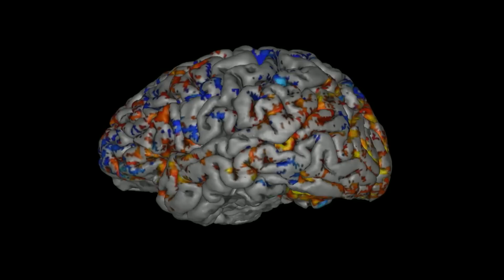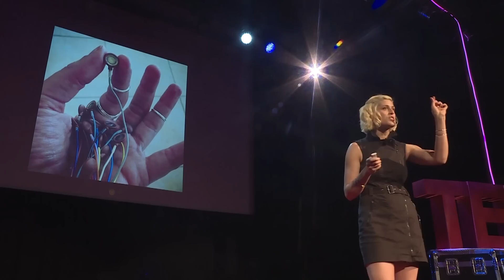Can We Choose to Fall Out of Love? | DESSA | TEDxWanChai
The singer and rapper Dessa had been writing songs about heartbreak for years, as she waded through a volatile relationship and a protracted breakup. One night, inspired by a TED talk, she decided to see if studying her brain could help her fall out of love.

Though her experiment on love is not an official scientific study, it is a lens for examining big questions on love and loss, mind and body, art and science.

Singer, rapper, and writer Dessa has made a career of bucking genres and defying expectations—her résumé as a musician includes performances at Lollapalooza and Glastonbury, co-compositions for 100-voice choir, performances with the Minnesota Orchestra, and a top-200 entry on the Billboard charts for her album Parts of Speech. She contributed to the #1 album The Hamilton Mixtape; her track, “Congratulations,” notched over 5 million streams.

Special thanks to the Center for Magnetic Resonance Research at the University of Minnesota